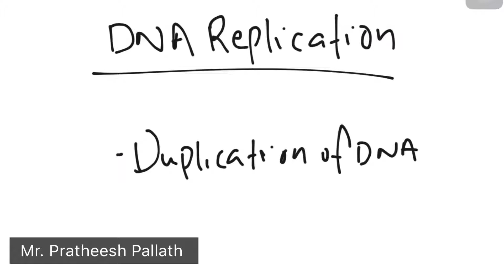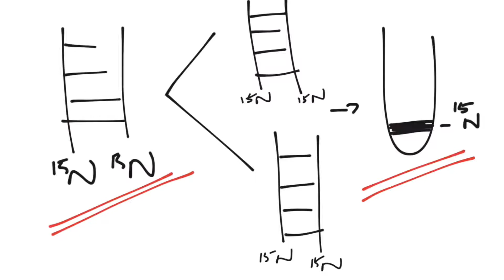Plus Two Biology||Chapter-6|Molecular Basis of Inheritance in Malayalam|Part-IV|Replication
In this session Bio Strips Media takes through the important topics of Molecular Basis of Inheritance. It is one of the most important and scoring topics in Plus Two Biology Exam and NEET Exam.

This lecture covers:
• Replication of DNA
• Enzymes involved in DNA replication
• Mechanism of DNA replication

The content being discussed in this video will be helpful for those appearing for the Plus Two Biology Exam and NEET Biology Exam.

NCERT Biology|Plus Two Biology|Zoology|Chapter 6|Molecular Basis of Inheritance|Part - III|NEET Biology|SET Zoology|SET Botany|KTET Natural Science